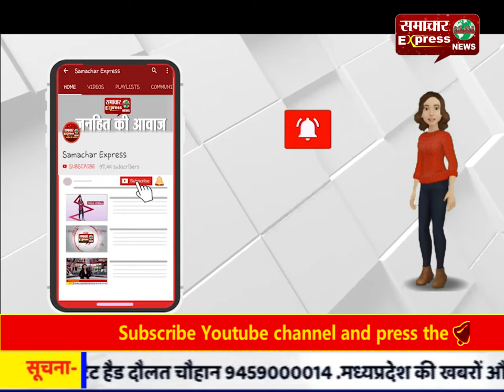अमरोहा में एंटी करप्शन ने रिशवत लेते दरोगा किया गिरफ्तार